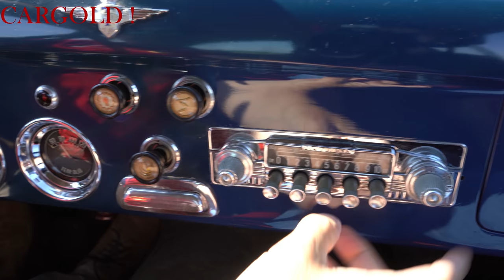Alfa Romeo 1900C SS, 1954, Unrestaurierter Originalzustand!